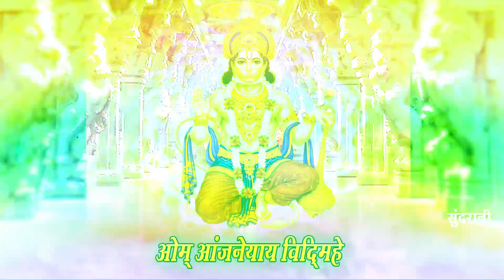Hanuman Gaytri Mantra | हनुमान गायत्री मंत्र |108 Times with Lyrics | Aarti Singh - Hanuman Mantra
Tittle - Hanuman Gaytri Mantra - हनुमान गायत्री मंत्र
Singer - Aarti Singh
Lyrics - Traditional
Recordist - Kalpesh Permar
Graphics - Sushil Yadav
Editor - Manish verma
Language - Sanskrit
Genre - Devotional